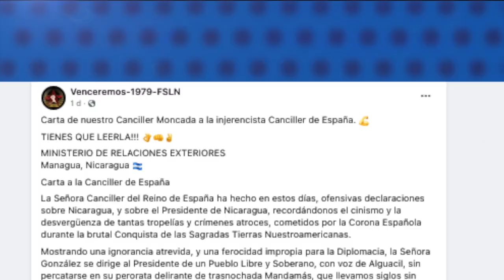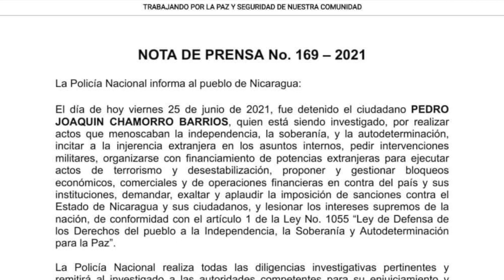Canciller de España responde carta de protesta del régimen de Daniel Ortega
1.- Canciller de España responde carta de protesta del régimen de Daniel Ortega.
2.- ACxL abrirá completamente su proceso de precandidaturas para continuar en los comicios del 2021.
3.-
Pedro Joaquín Chamorro antes de ser arrestado: "¿Aceptaría ser candidato por CxL?